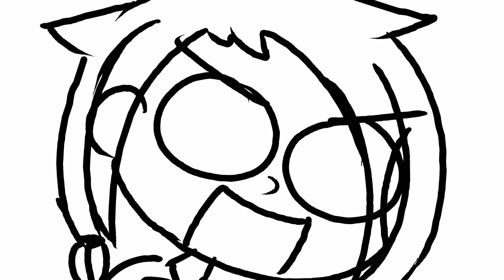How I got my fear of heights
Epic adventure? more like epic failure XD We've all got fears, but the way I got my fear of heights was so. dumb xD *hides face*

A biiiiig thank you to Luis Garcia who composed the music for my videos!!! :)